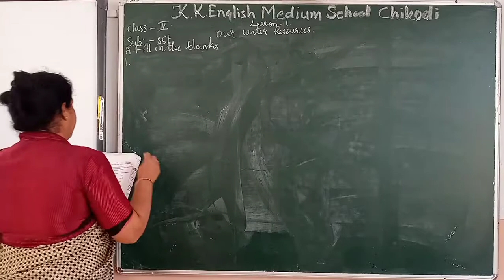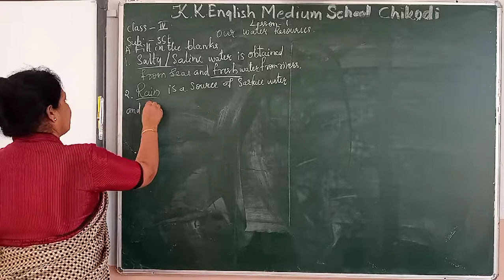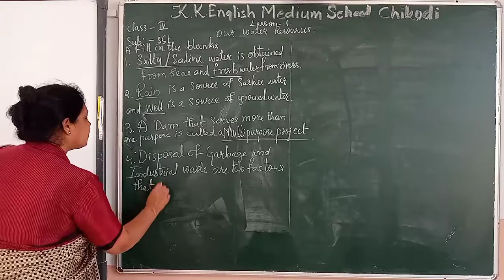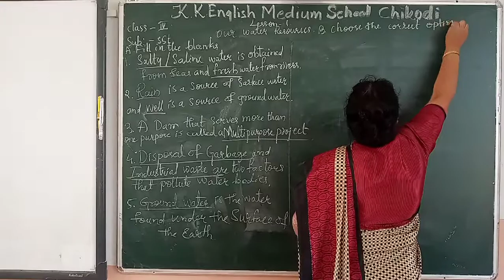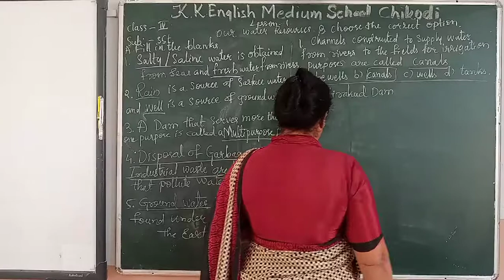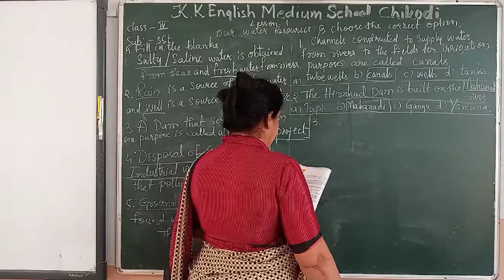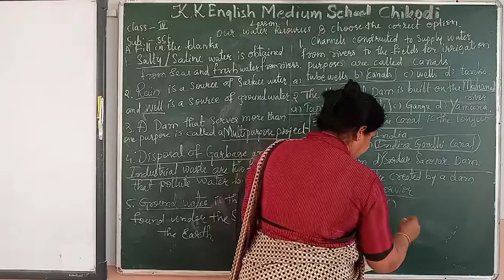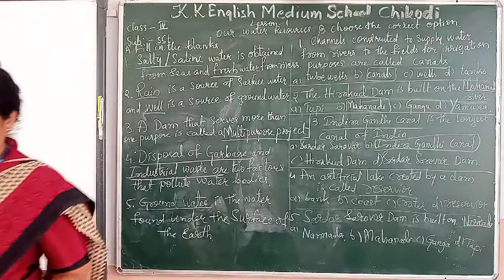class 4 Sst lesson 1 evaluate A and B